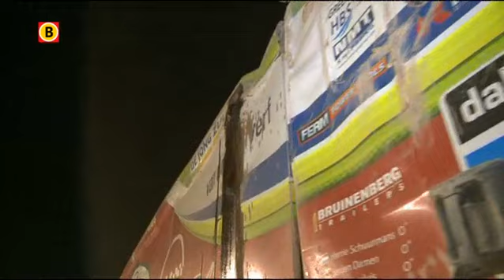Vrachtwagenchauffeur Peter Versluis uit Werkendam over het uitvallen tijdens de Dakar Rally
Vrachtwagenchauffeur Peter Versluis uit Werkendam over het uitvallen tijdens de Dakar Rally. Beelden van de kapotte truck en het verslagen team.